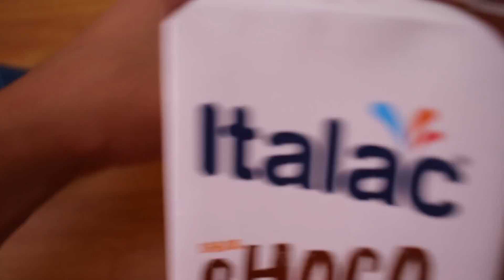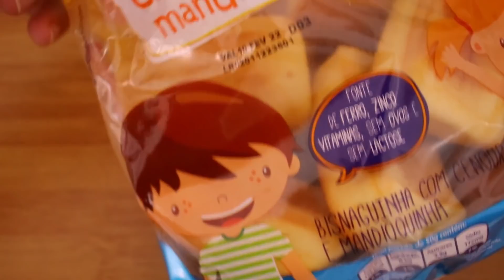LANCHEIRA ESCOLAR, MONTANDO LANCHEIRAS INFANTIS